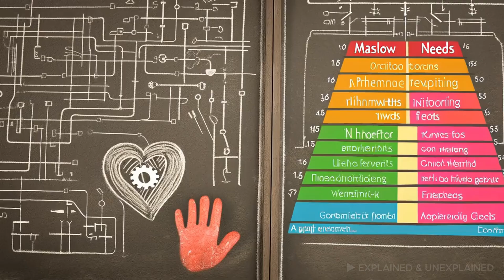AI Replaces Mom: The First Artificial Parent Program Begins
Your New Mom Is a Machine: The First Artificial Parent Is Here
Would You Let a Robot Raise Your Baby? The AI Parent Has Arrived